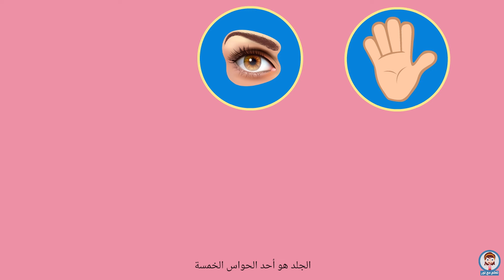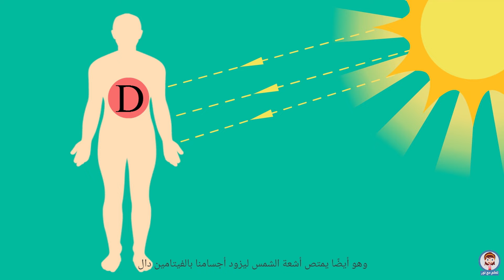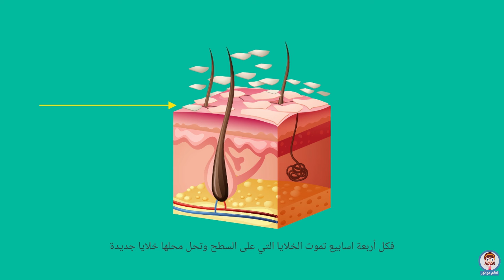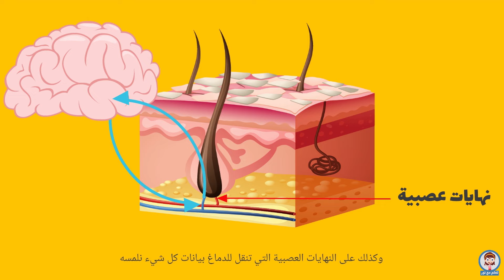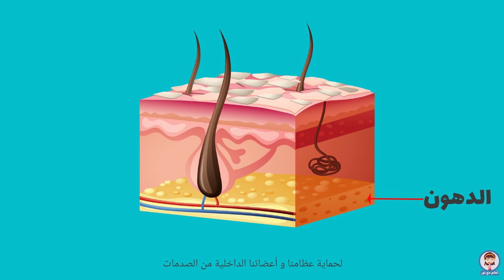درس تعليمي للاطفال عن حاسة اللمس | طبقات الجلد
هل تعلمون يا أصدقائي مما يتكون جلدنا ؟ وماهي فائدة الجلد؟ ولماذا يتجعد جلدنا إذا قضينا وقت طويل في الاستحمام؟ هيا نتعرف على إجابات هذه الأسئلة سويا.